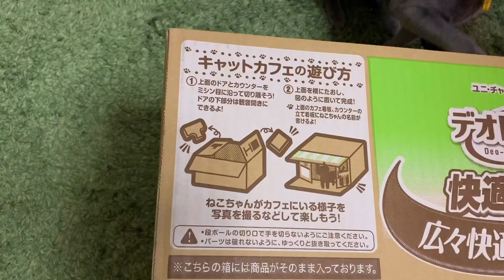時々ウンチはみ出すので『デオトイレ快適ワイド』買った！デカい！【ロシアンブルー】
デオトイレ快適ワイドの猫グッズ商品レビューです

Temiko's Family
てみこ（大猫）：オス8歳。ビビり。別称ティーちゃん。
ぐーちゃん（子猫）：メス０歳。やんちゃ。
まあちん（人間）：家で猫のお世話するひと。
けいちん（人間）：外でエサ代を稼いでくるひと。